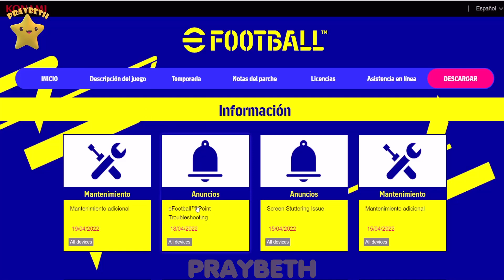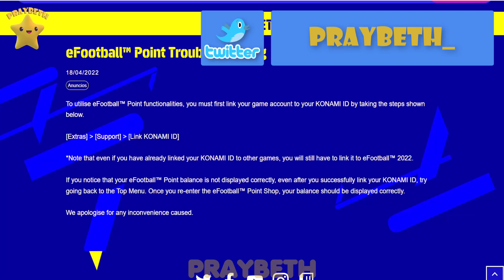eFootball 2022 Llegan las DIVISION Este Jueves Efootball2022 ⚽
Este jueves tendremos mas contenido en eFootball 2022... No te lo puedes perder!!